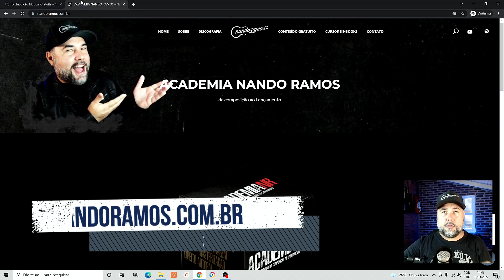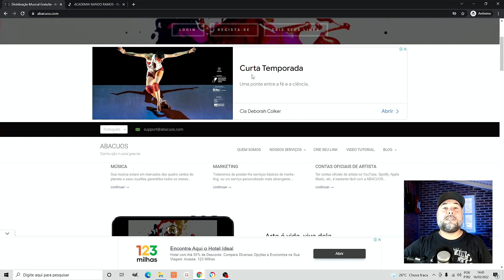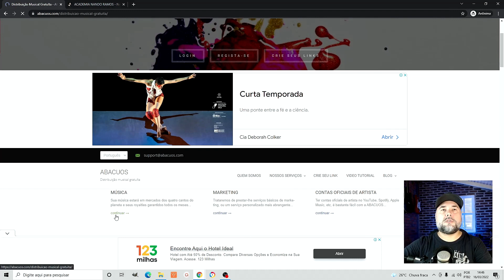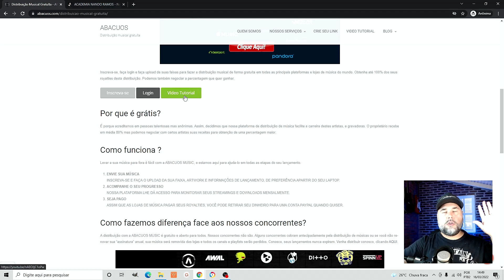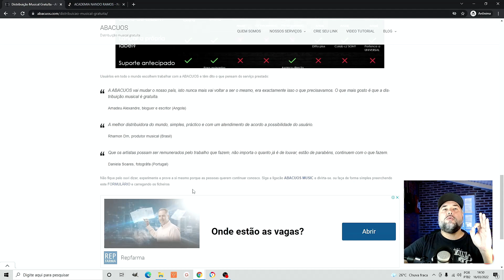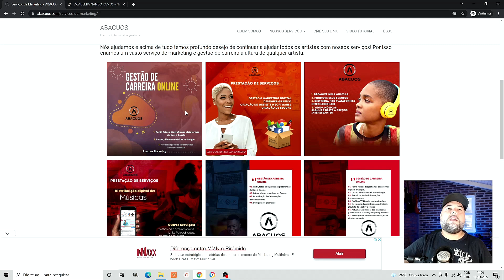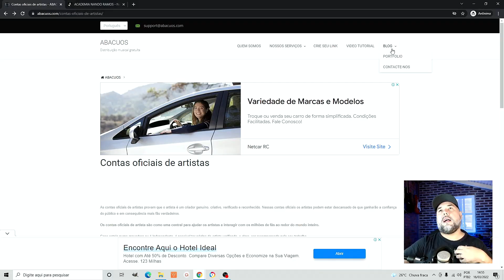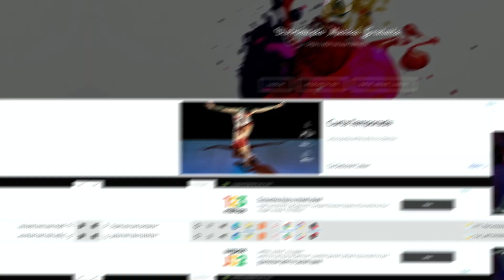Abacuos Distribuidora Digital Gratuita (Overview)